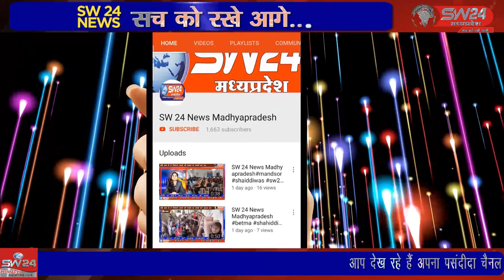SW 24 News Madhyapradesh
अगजनी की घटनाएं थमने का नाम नही ले रही है हर दिन कही ना कहीं आग लगने की घटनाएं सुनने को मिल रही है इन दिनों छपारा के आसपास के ग्रामों में रोज ही फसलों पर आग लगने का सिलसिला जारी है । छपारा से आरिफ मोहम्मद की रिपोर्ट